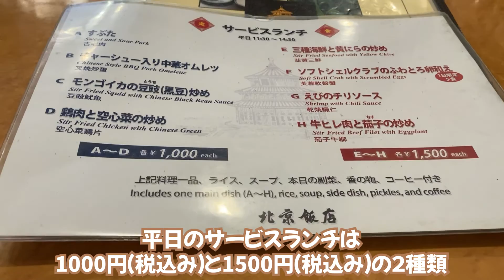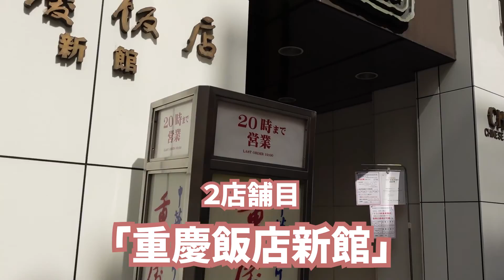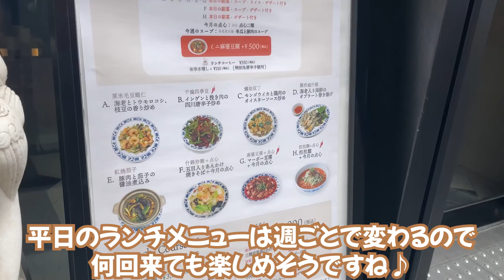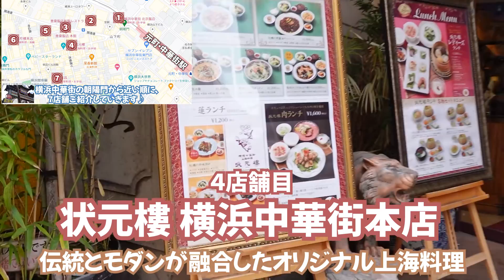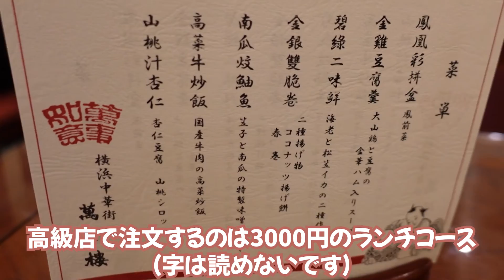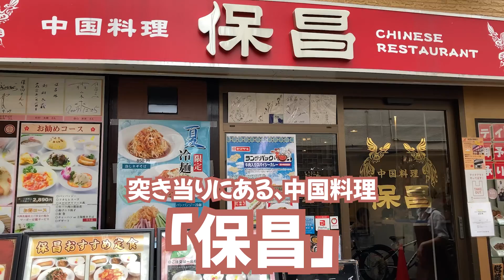【横浜中華街おすすめランチ７選！全店舗高評価店】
横浜中華街の朝陽門から近い順に、7店舗紹介しています。
以前動画で紹介したもののまとめ動画になってます。

0:05 紹介
0:10 ①北京飯店
1:07 ②重慶飯店新館
2:27 ③重慶飯店本館
3:32 ④状元樓横浜中華街本店
5:18 ⑤山東2号
6:08 ⑥萬珍樓本店
7:29 ⑦保昌

この動画がランチ選びの参考になれば嬉しいです。
少しでもいいなと思っていただけたら

【横浜コスパランチBEST３】